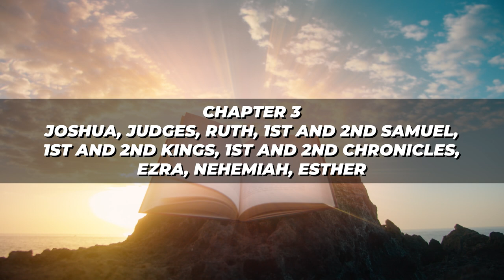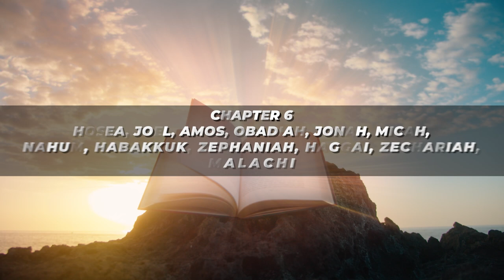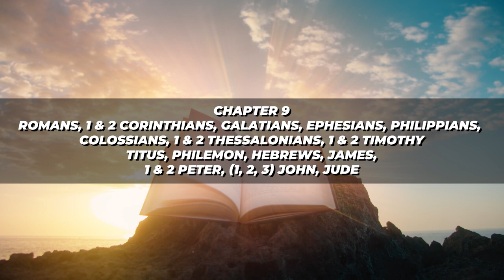Where Does Each Book Fit in the Bible? (Video 17: "Bible Study for Beginners" series)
✅ Grab your Free guide "The Simplest Way to Study ANY Bible Passage" In this video, we'll be discussing where each book of the Bible fits in the big God story. There are 66 books that make up the 1 book...the Bible. From Genesis to Revelation, this video is a great addition to "Bible Study for Beginners!"

Chapters
0:00 - Intro (The 10 "Chapters" of the Bible)
2:10 - Chapter 1 (Genesis)
2:55 - Chapter 2 (Exodus - Deuteronomy)
3:29 - Chapter 3 (The Nation of Israel)
5:00 - Chapter 4 (Wisdom Literature)
5:38 - Chapter 5 (Major Prophets)
6:30 - Chapter 6 (Minor Prophets)
7:28 - Chapter 7 (Gospels)
7:58 - Chapter 2 (Acts)
9:17 - Chapter 2 (Letters)
10:25 - Chapter 2 (Revelation)

📖The Bibles I own in each translation 📖
📚CSB Bible (the one I use when I speak)
📚CSB Study Bible
📚NIV Thinline Bible
📚NIV Thompson Chain Reference (the one my folks gave me for high school graduation)
📚ESV Study Bible (This is the super-nice, leather one I was given as a gift. There are way cheaper ones if you don't want to spend this much.)
📚NLT Bible
📚The Message

MY BOOKS
📚 - My #1 Book - How to Enjoy Reading Your Bible
📚 - My "Scripture Journey" Bible studies on Amazon
📚 - My Author Page (with all my books)

Watch These Next...

My Bible Resources:
✅ Grab my FREE guide "95 Ai Prompts for Bible Study" Simply Copy...Paste...Study!
✅ Check out QuickWrite (my favorite AI tool for writing, research, Bible study, image generation ALL IN ONE TOOL!)
*** QW is normally $49/mo (or $497 for a lifetime license). My link will give you a LIFETIME license for $200 off!.

In Case You're a Reader...
🌐 7 Reminders from Philippians to Help You Find Peace in Uncertain Times

The YouTube Course I recommend if you want to start - or explode! - your YouTube channel
🎥The Tools I Use to Record & Edit🎥
✅ Camera - Logitech C920
✅ Camera - Apple iPhone 13 Pro
✅ Microphone - Rode NT-USB Condenser Mic